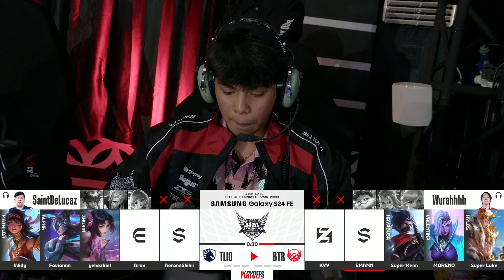TEAM LIQUID ID vs BIGETRON ALPHA | Playoffs Day 2 | Game 1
MPL Indonesia Season 14 babak Playoffs hari kedua telah tiba!

Empat tim terpilih akan bertarung habis-habisan pada hari ini!

Follow seluruh social media MPL Indonesia untuk dapatkan info terkini